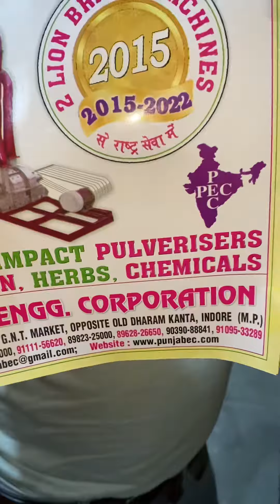3HP polisher machine 📲☎️📞